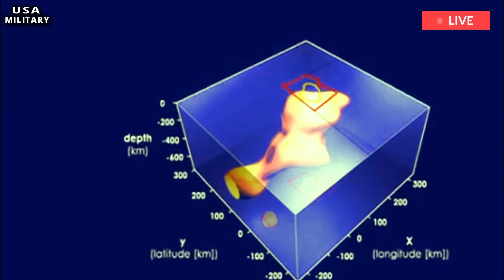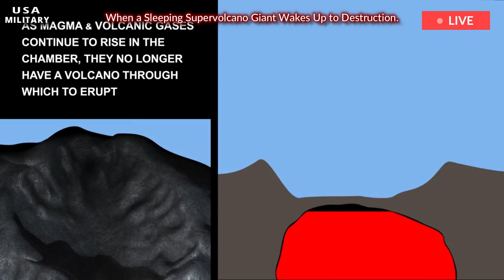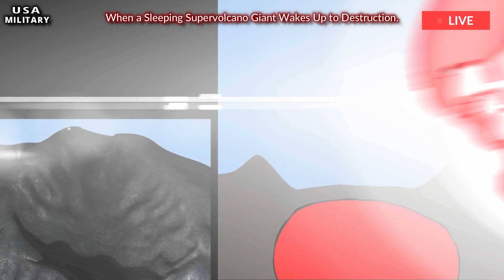5 Devastating Warnings You Need to Know About Yellowstone Volcano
Past volcanic eruptions in Yellowstone National Park have been global disasters. Now, scientists are trying to predict how this time bomb will explode—or go off. A map of Yellowstone National Park, Wyoming, USA, shows the outline of Yellowstone’s giant volcanic caldera. The giant Yellowstone volcano last erupted about 640,000 years ago. The sleeping giant is located in the western United States. Although it stirs occasionally, it hasn’t stirred from its slumber for nearly 70,000 years.